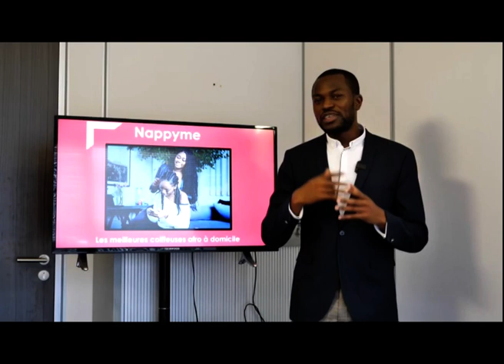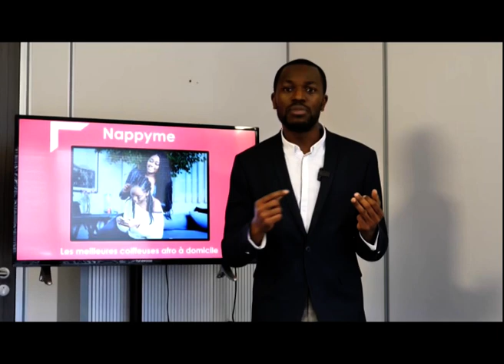LES ACQUIS QUAND ON DEVIENT COIFFEUSE NAPPYME